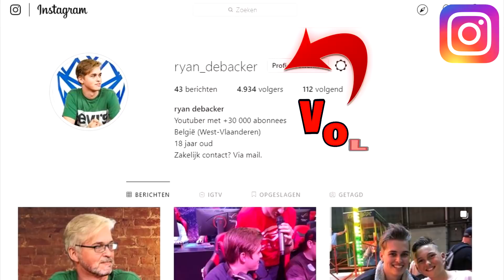IK HEB YARASKY GEOWNED!! GUNGAME MET KIJKERS (COD: Black Ops 4)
Yo mensen, vandaag zijn we terug met een nieuwe Call Of Duty Black Ops 4 private map sessie.  In deze video speel ik vier gungame potjes tegen kijkers. Hoeveel potjes denk je dat ik zal winnen?